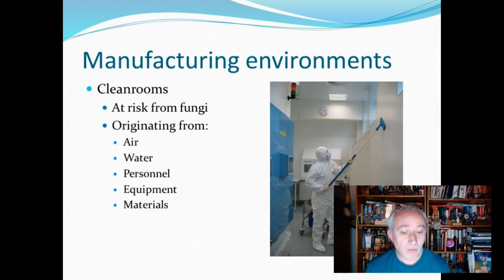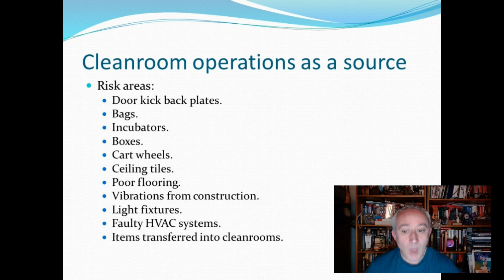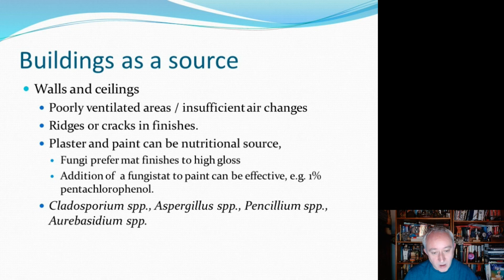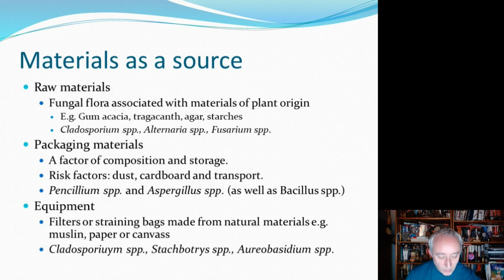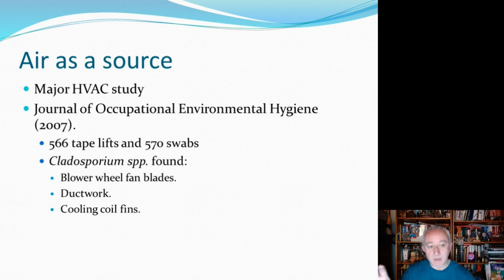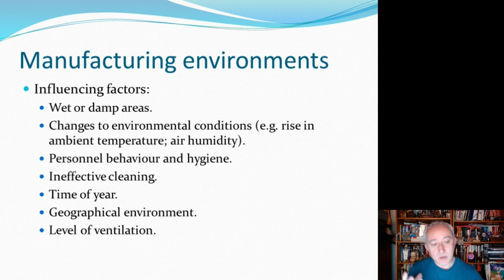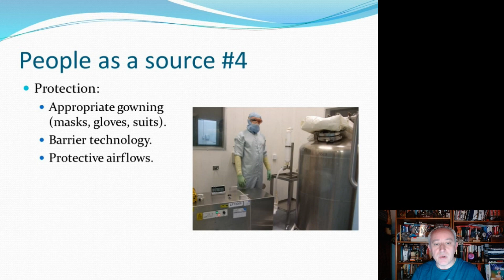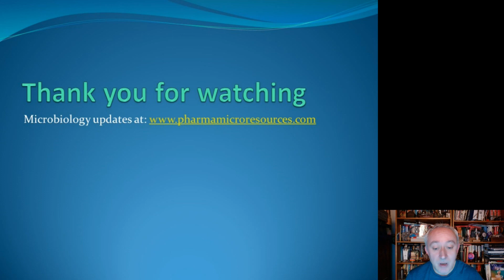Sources of fungi in pharmaceutical and healthcare manufacturing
Where can fungi enter the process? Tim Sandle presents a summary of areas of concern and attention in relation to manufacturing.